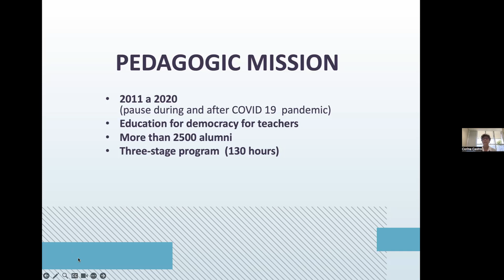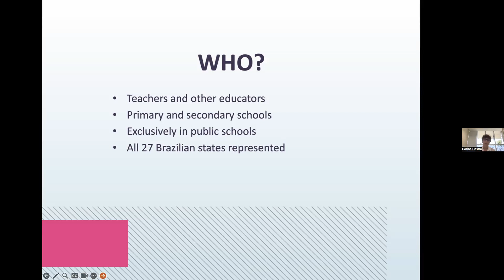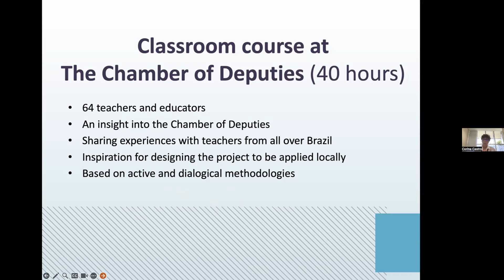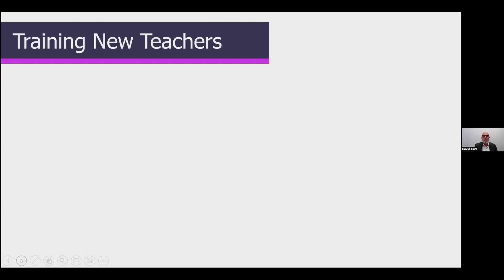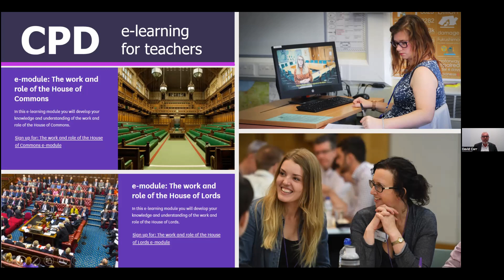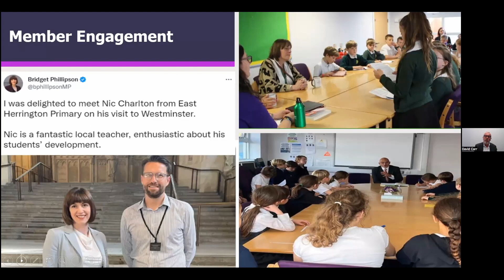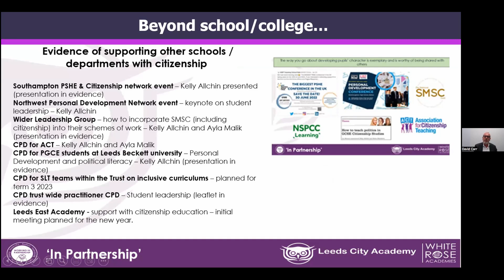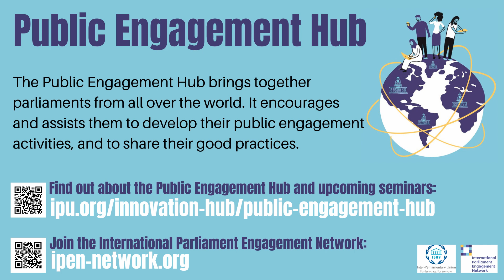Teacher training by parliaments: case studies from Brazil and the UK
This seminar focused on efforts that parliaments are making to support education in schools about parliament and democracy. It showcased two parliaments that have invested in teacher training programmes. In this video, the parliamentary staff leading these activities describe the Pedagogic Mission programme in the Chamber of Deputies of Brazil and the Teacher Ambassador programme in the UK Parliament.
This seminar was jointly organised by the IPU and International Parliament Engagement Network (IPEN), hosted by the Public Engagement Hub.

Key issues:
Pedagogic Mission Program in the Brazilian Chamber of Deputies - 05:00
Teacher training program in the UK parliament - 19:00
Q&A - 33:00

Download the IPU-UNDP Global Parliamentary Report: Public engagement in the work of parliament

See here for more information about the International Parliament Engagement Network: ipen-network.org/